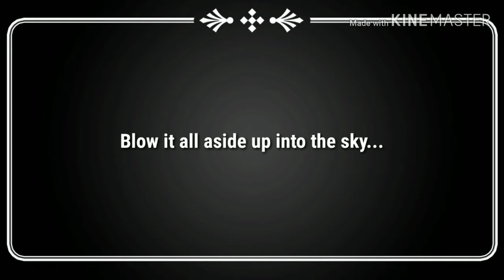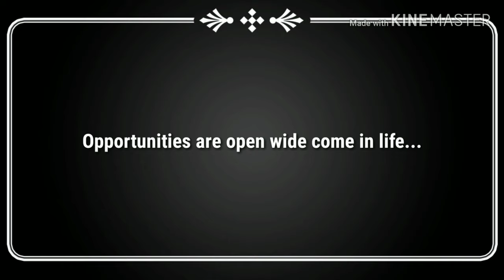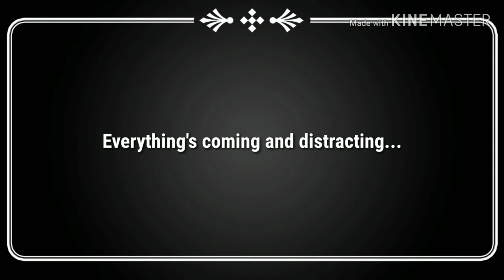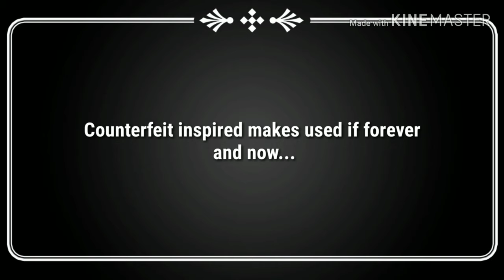Butterfingers - Royal jelly (lyrics)